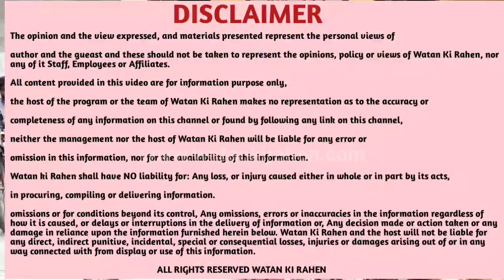ਅਰਦਾਸ ਵੈਲਫੇਅਰ ਸੁੱਸਾਇਟੀ ਫਗਵਾੜਾ ਵਲੋੰ ਲੋੜਵੰਦ ਵਿਕਲਾਂਗਾਂ ਨੂੰ ਦਿੱਤੀ ਗਈ ਪੈਨਸ਼ਨ